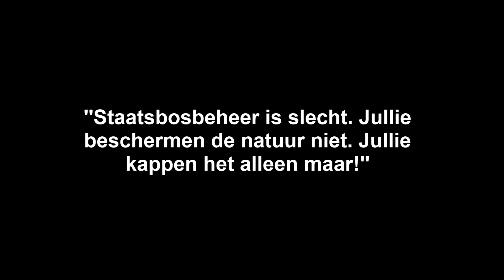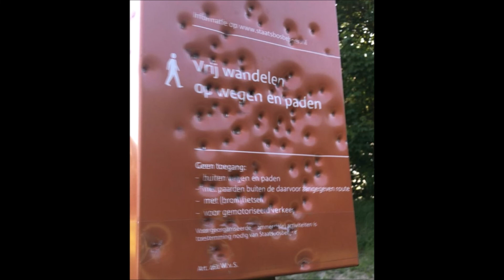BoswachtersVlog #1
Note: Staatsbosbeheer plaats geen prullenbakken in haar gebieden omdat afval, afval aantrekt. Daarnaast zitten in al onze natuurgebieden wilde dieren die erin kunnen wroeten en is het voor ons niet haalbaar om ze allemaal te legen.

In deze vlog:
-Stormhout
-Afval
-Vraag het de boswachter
-ThisLine To Protect and preserve WINACTIE.
Lees er ook alles over in mijn persoonlijke blog:
-City marketing Lelystad
Volg ze op Facebook en Instagram via @Lelystad

Wat wil jij graag zien in de volgende video?
Heb jij een goede vraag over mijn werk of over de natuur in Dronten & Lelystad? Laat het mij weten in de reacties!

Groetjes,

Uit de bossen van Staatsbosbeheer Dronten & Lelystad
Boswachter Amy Zeeman